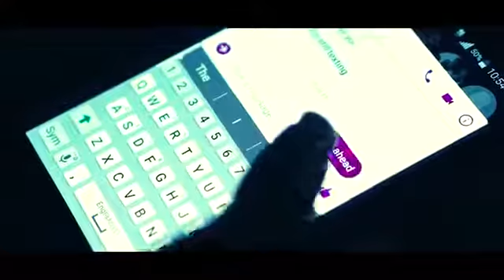F Con (smoke therapy) from Sierra Leone based in USA official video